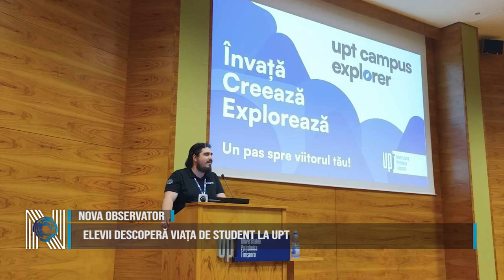Elevii descoperă viața de student la UPT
Universitatea Politehnica Timișoara a dat startul programului UPT Campus Explorer, eveniment care a debutat pe 9 iulie, la Centrul de Conferințe al Instituției. Aproape 200 de elevi care au terminat clasa a XI-a au avut ocazia să exploreze viața de student la UPT printr-o serie de activități interactive și vizite în laboratoarele universității. Deschiderea oficială a fost marcată de un discurs al rectorului UPT, Florin Drăgan, care a subliniat importanța Politehnicii în peisajul educațional și economic național.